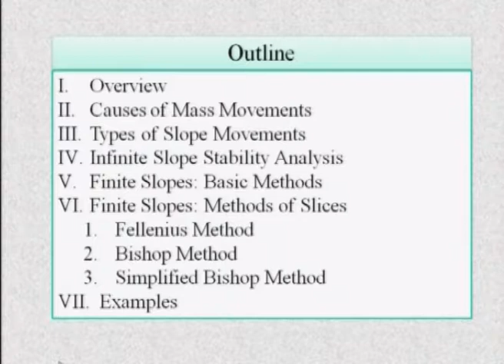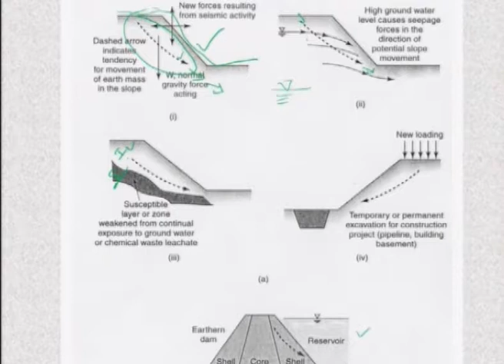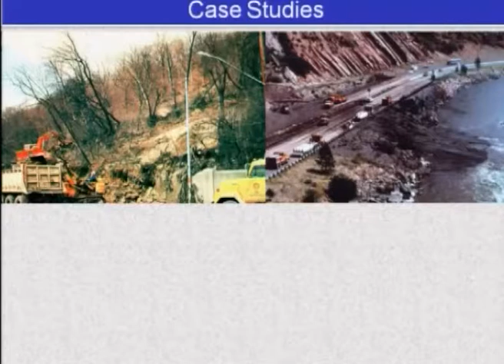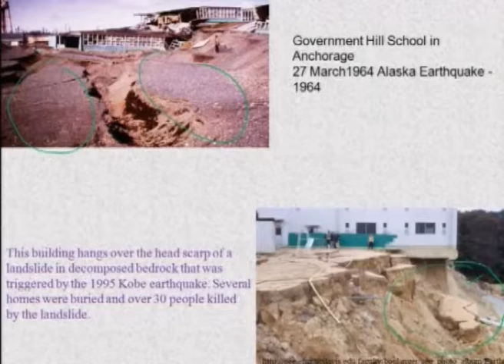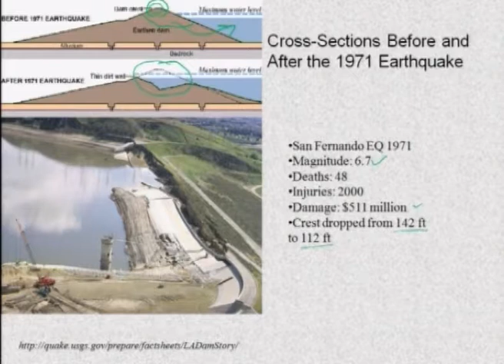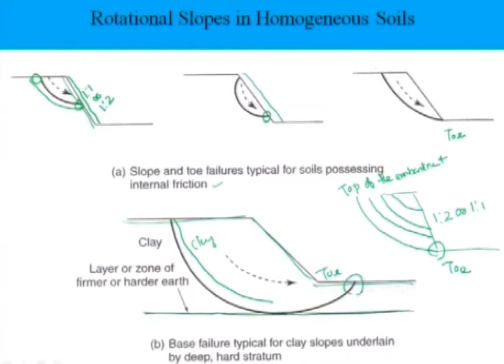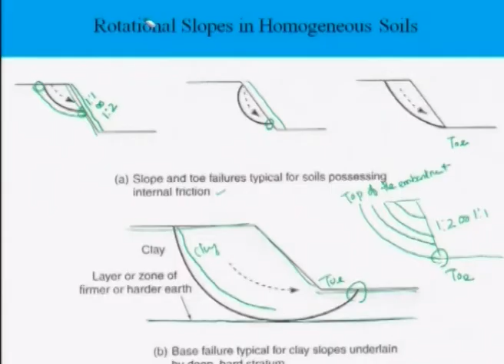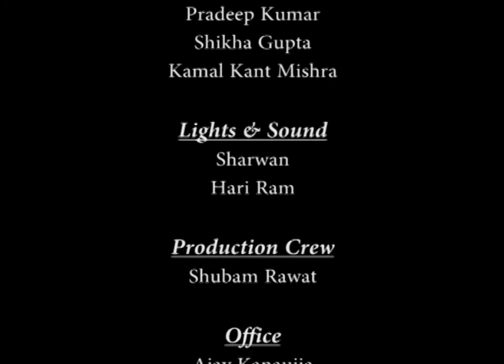Mod-01 Lec-27 Application of Soil Mechanics